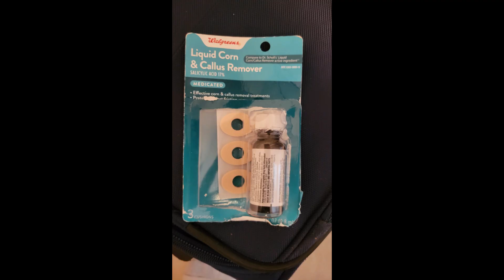JV Sep 09 Blue Lagoon Croatia Made with Clipchamp